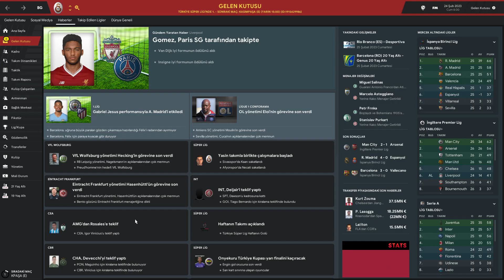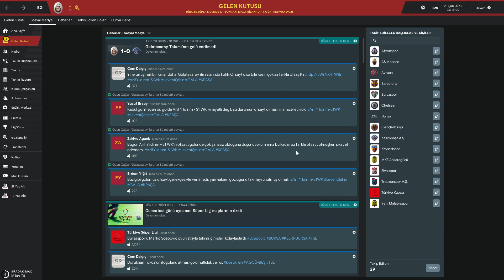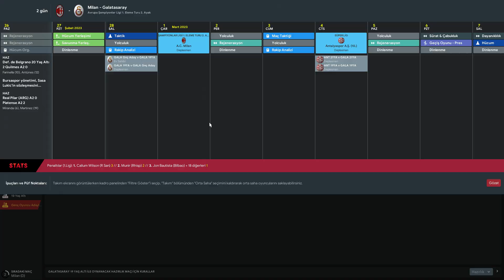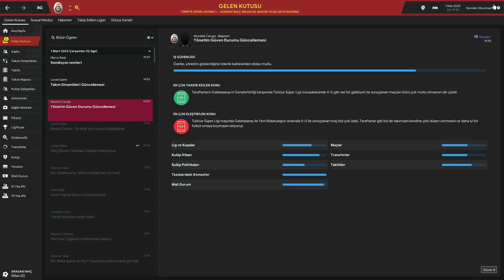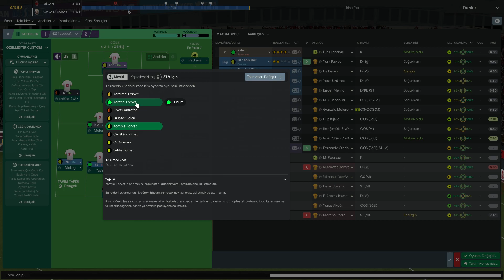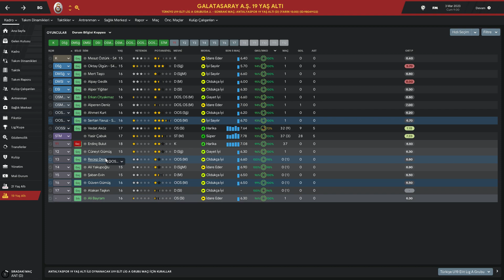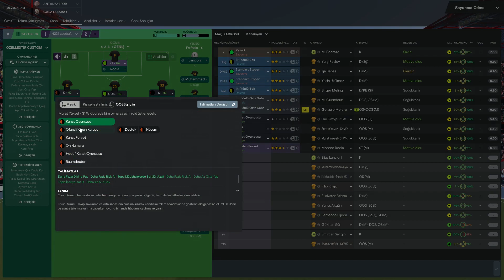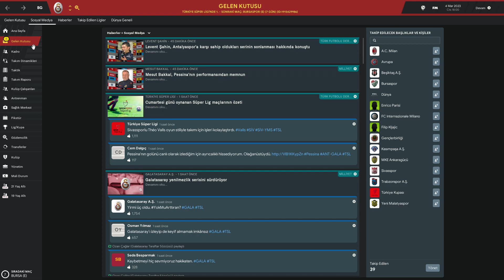Football Manager 19 - Galatasaray Kariyeri #77 - Milan Deplasmanı!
FM 19 Galatasaray Kariyeri serimiz devam ediyor.Milan deplasmanı tamam mı yoksa devam mı maçına çıkıyoruz..Şampiyonlar liginde ilerlemeyi çok istiyoruz çalıştık bakalım neler olacak..
Bu sene de şampiyon olacağız!

Galatasaray'ı dünya devi yapmak için burdayım!